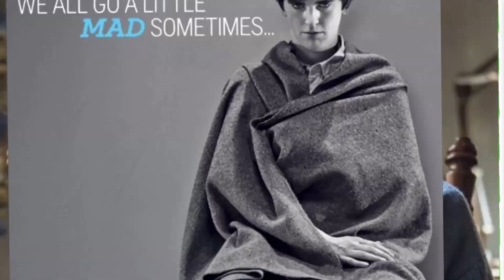Norman and Norma Bates MV-Sweet but Psycho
I‘m back :)
Show: Bates Motel

I only edit it